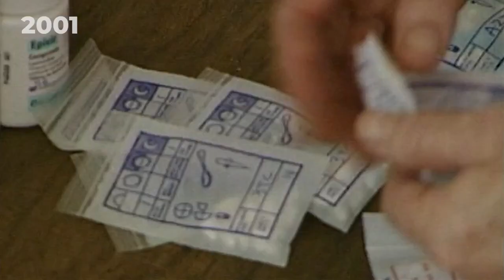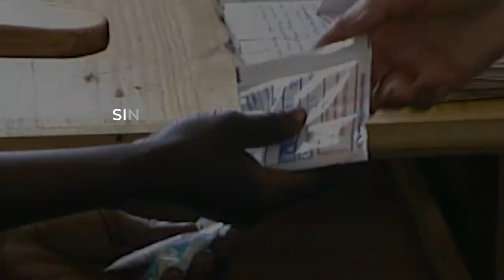Malawi: 25 years of HIV/AIDS care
In 2001, MSF introduced free ARV to people living with HIV in Malawi.

MSF wanted to demonstrate that it was possible to tackle HIV in poor rural settings.

Fred Minandi was the fourth patient to receive ART in the Chiradzulu project at the age of 41.

After starting on ARV, MSF employed Fred as a peer counsellor to support others with HIV to take their treatment.